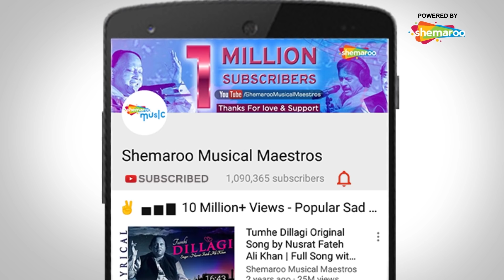माधुरी दीक्षित का सुपरहिट गाना - तू बिजली है या तितली है - राजकुमार मूवी - सुपरहिट हिंदी सॉंग्स 2021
Movie: Rajkumar (1996)
Song: Tu Bijlee Hai
Starcast: Madhuri Dixit, Anil Kapoor
Music Director: Laxmikant-Pyarelal
Singers: Udit Narayan, Alka Yagnik
Director: Pankaj Parashar